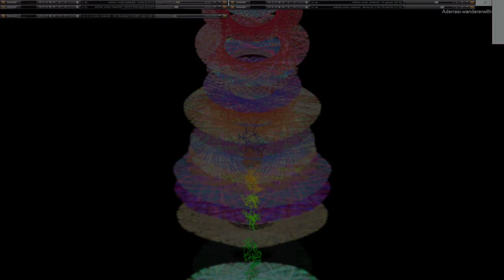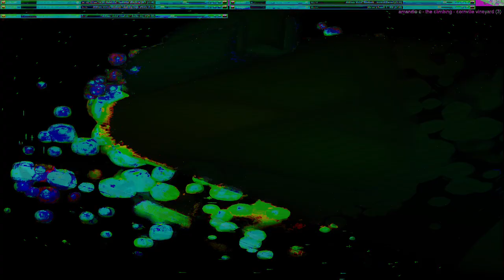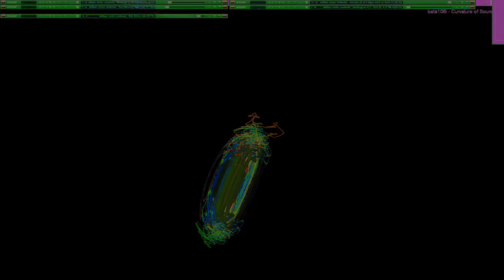Movie 24 10 18 13h09m15s series V